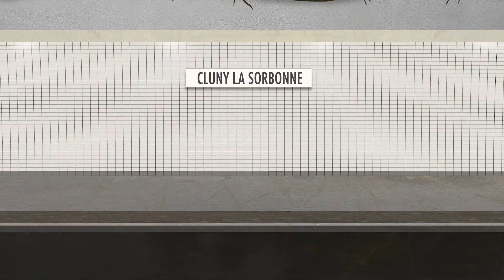Bienvenue au musée de Cluny, musée national du Moyen Âge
Paris, an de grâce 2022
Après de longs travaux, le musée de Cluny a ré-ouvert ses portes !
Entre-temps, d'étranges invités se sont installés...

Découvrez nos nouvelles salles en vidéo !